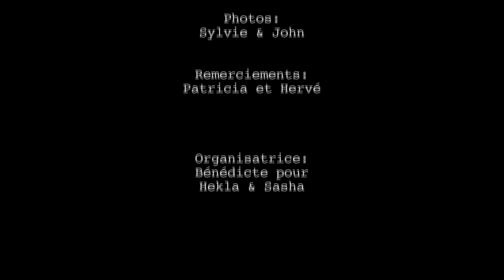Michelle Blades: souvenirs d'un soir d'été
Dernier volet du triptyque "Folk" inspiré par l'exceptionnel concert du 18 juillet 2011 (organisé par Bénédicte de "Hekla & Sasha") à Hayes, en Moselle.
Michelle Blades est une jeune artiste américaine attachante et de grand talent... comme tous les artistes présents ce soir-là et qui ont eu droit à leur propre sujet "Souvenirs"...

jeanbal.tv